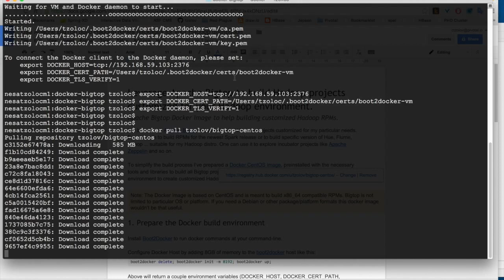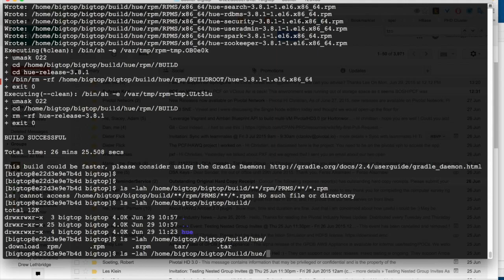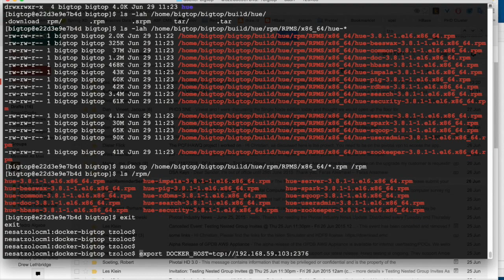Use Apache Bigtop Docker Image to build Hue 3.8 rpm packages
Show how to use Apache Bigtop Docker Image to build selected Hadoop projects, customized for your particular needs.
For example to build RPMs for the newest Spark release or to build specific version of Hue, Flume, Sqoop ... suitable for my Hadoop distro. One can use it to explore incubator projects like Apache Zeppelin and so on.